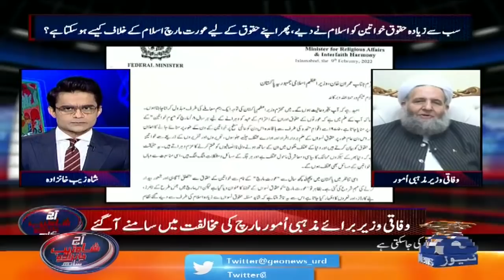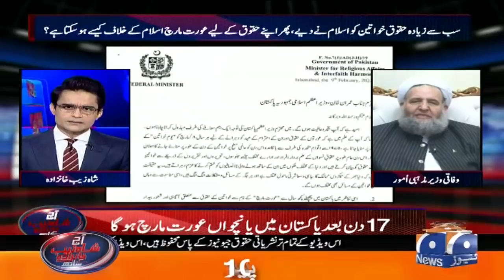Interview of Noor-ul-Haq Qadri regarding Women's March..!!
Interview of NoorulHaqQadri regarding

Aaj Shahzeb Khanzada Kay Sath |17th February 2022
Guest: Niaz Ullah Khan Niazi - Amir Khan - Noor-ul-Haq Qadri

Shahzeb Khanzada | 17 February 2022